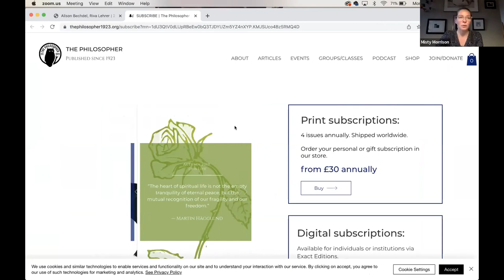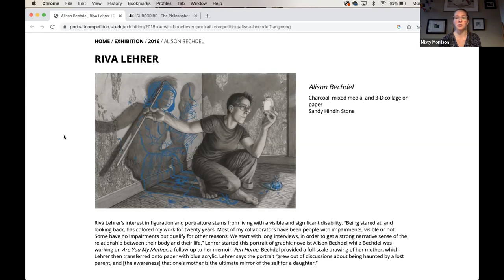"Wonder’s Politics": Jeremy Bendik-Keymer and Misty Morrison with Danielle Celermajer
Using philosophy, music, literature, film, painting, and printmaking, Jeremy Bendik-Keymer and Misty Morrison recently published Nussbaum’s Politics of Wonder: How the Mind’s Original Joy Is Revolutionary.  It’s an unconventional book that outlines a new concept of wonder as the mind’s positive anxiety.

In this event, Bendik-Keymer and Morrison talk with Danielle Celermajer, author of Summertime: Reflections on a Vanishing Future, a harrowing but wondrous response to Australia’s catastrophic bushfires that aims to disrupt politics as usual. Today, as populist demagogues and corporate interests exploit people’s fear of the unknown to sell certainty and stoke reductive and contemptuous intra-group rivalries, wonder changes politics into a shared searching for how life together can make sense.

Jeremy Bendik-Keymer is Professor of Philosophy at Case Western Reserve University. His research interests include Planetary justice, political imagination, and good relationships. His latest book, Nussbaum’s Politics of Wonder: How the Mind’s Original Joy Is Revolutionary, is published by Bloomsbury.

Misty Morrison is a figurative painter and printmaker. Her lithography is in the Ohio University Permanent Collection. Recent shows include Oblivion and The Family System I (“I ain’t got no home in this world anymore”). She is illustrator of Nussbaum’s Politics of Wonder: How the Mind’s Original Joy Is Revolutionary (2023).

Danielle Celermajer is Professor of Sociology and Social Policy at the University of Sydney. Her research interests include multi-species justice, human rights, and the relationship between the past and future. Her latest book, Summertime: Reflections on a Vanishing Future, was published in 2021.